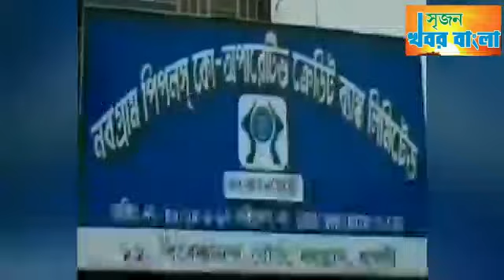পুজোয় ঠাকুর দেখুন ম‍্যাচিং করা মাস্ক পড়ে-কাঞ্চন মল্লিক।